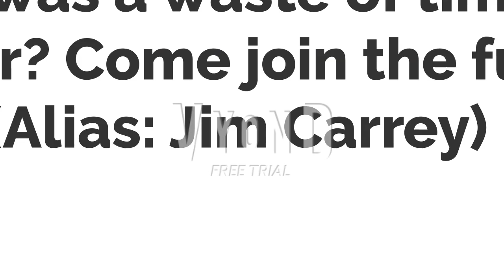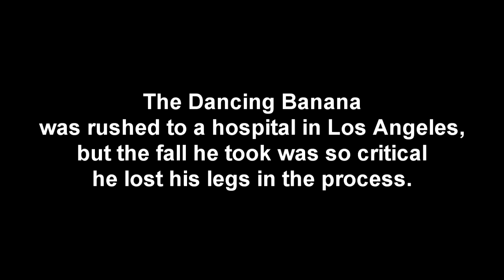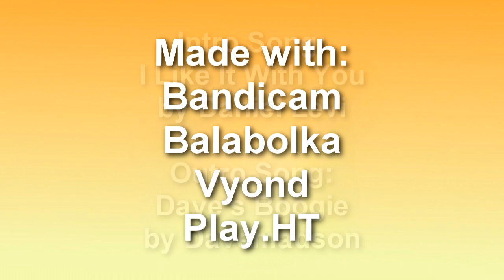Going Bananas! | Ep.01: "The Crazy First Day"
The Dancing Banana's plane disappears and falls to Shovelware Studios Hollywood, and finds some pretty interesting things around the place.
Curriculum is the powerhouse of nonstop entertainment. There is a lot of exciting content you can watch, such as UTLB, 100 Bird Street, Jack Paul TV, and your favorite shows from the TEG1994 universe. Curriculum is always with you, no matter where you are.